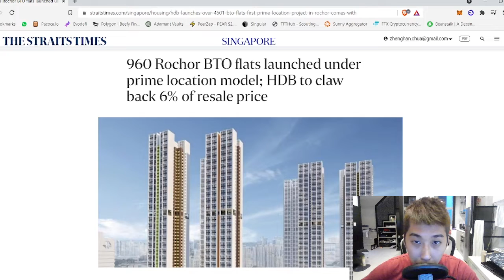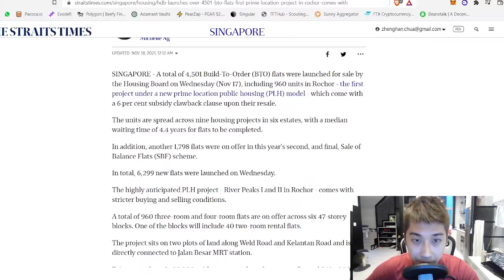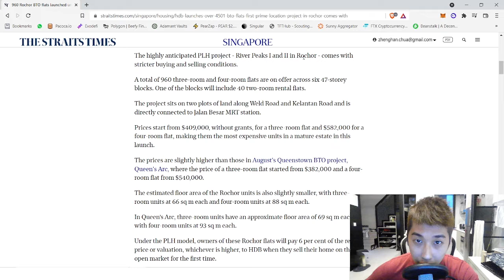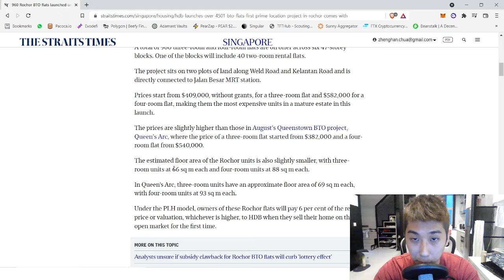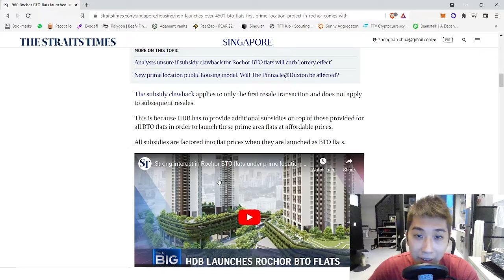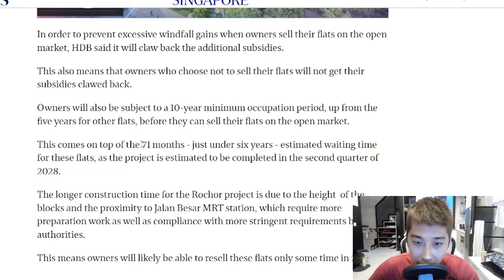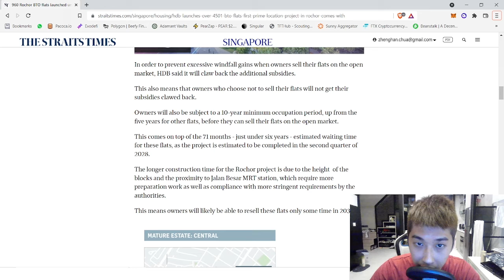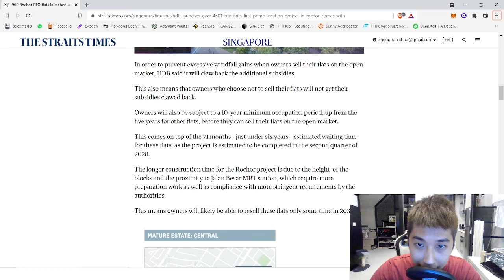Newest PLH flats released: What does this mean for future homeowners?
In this video, we talk about the details of HDB’s newest BTO exercise, including the much talked about PLH cluster at Rochor.